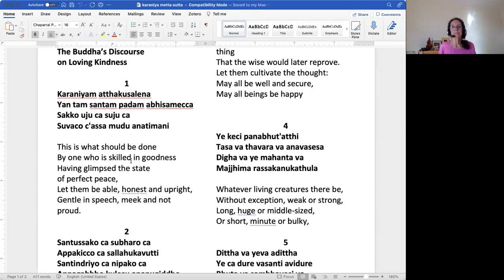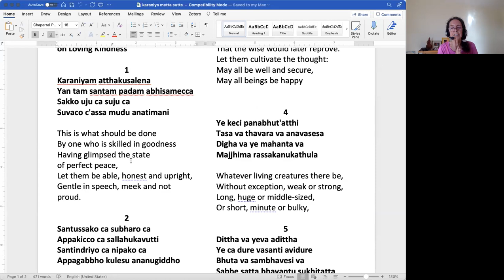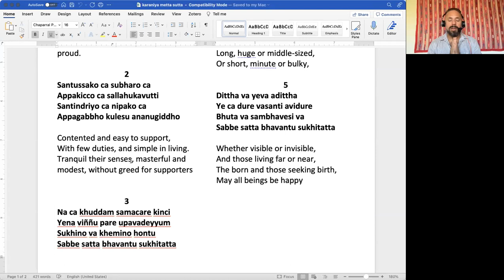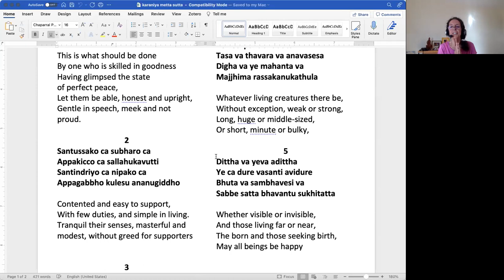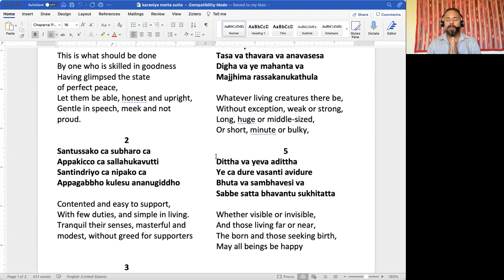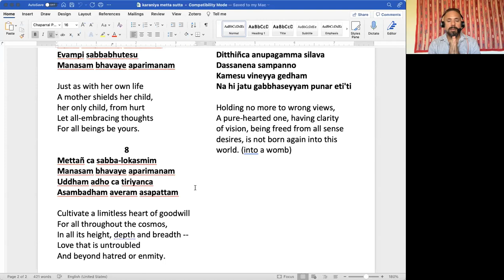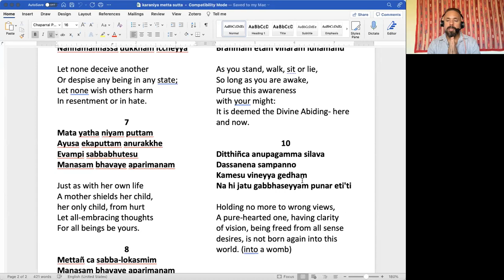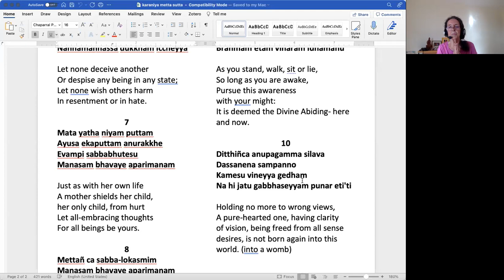Vipassana Hawaii Sunday Sitting / 11-13-22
Michele McDonald offers instructions. Jesse Maceo Vega-Frey gives a talk.